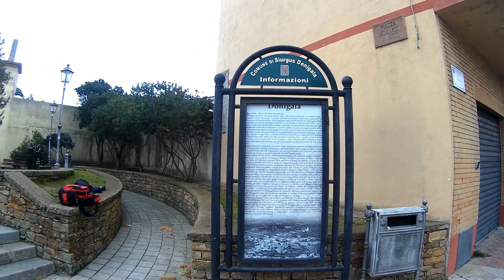PARKOUR AND FREERUNNING TRIP TO SIURGUS DONIGALA (CA) HD 2016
VIDEO REALIZZATO A SIURGUS DONIGALA:
PROVINCIA DI CAGLIARI